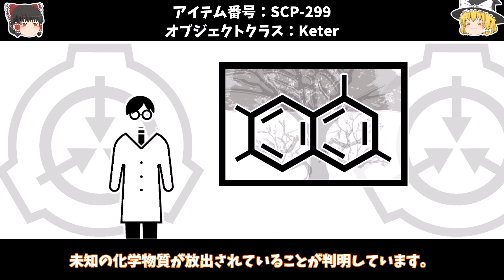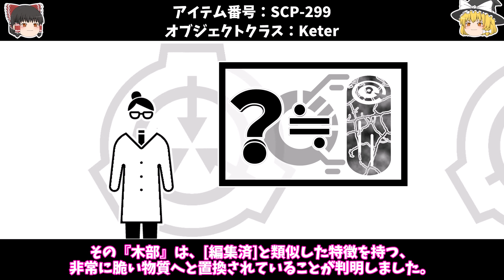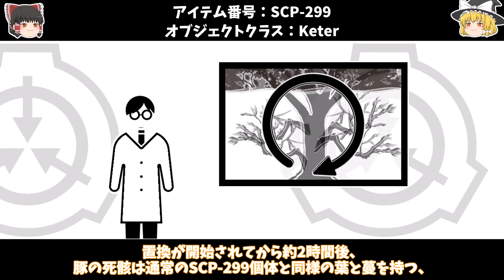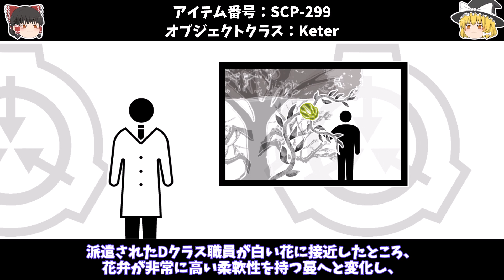【ゆっくりSCP紹介】木になる木...【SCP-299 - ときどき解説】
次の動画

00:00オープニング
00:14SCP-299紹介
07:29あとがたり